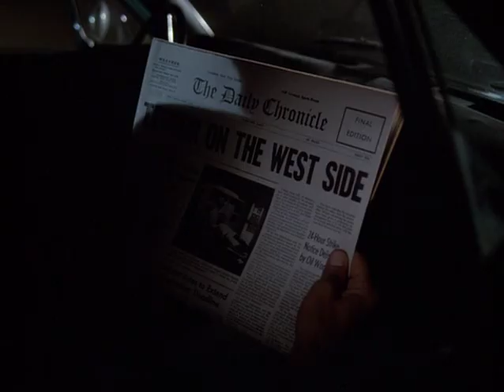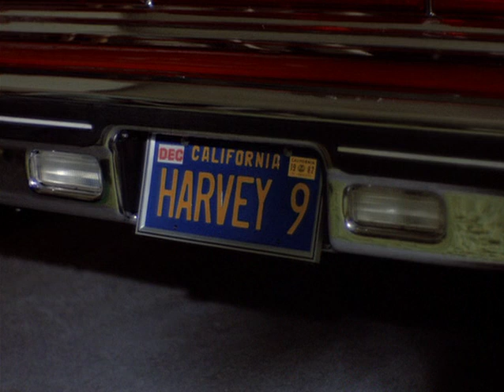T J Hooker - 0101 The Protectors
Captain Dennis Sheridan assigns Hooker to train recruits pending the investigation of a controversial shooting in which he was involved. Hooker is partnered with rookie cop Vincent Romano